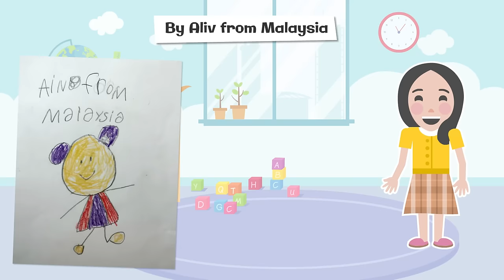Vacation is Ruined, Roys Bedoys! - Read Aloud Children's Books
It's storytime! Yay! Today I read aloud Vacation is Ruined, Roys Bedoys! by Christine Ha. The day starts out bad for Roys Bedoys, but how will he handle it?

It's always story time with children's books at Woohoo Storytime!